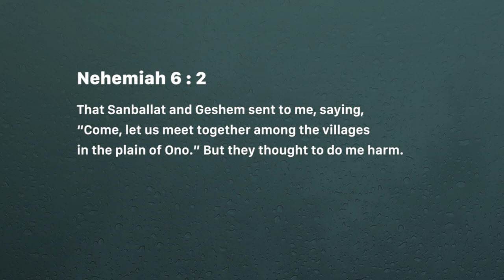Nehemiah : Overcoming opposition (Friday May 17, 2019)